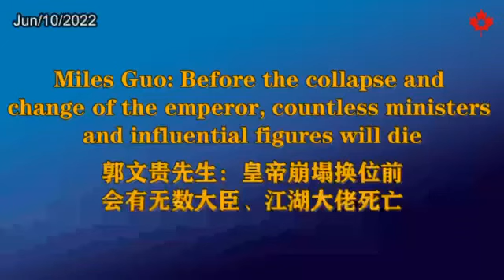郭文贵先生：皇帝崩塌换位前，会有无数大臣、江湖大佬死亡